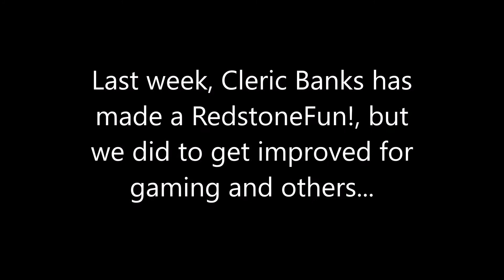Cleric Banks New Edition (2019 Updates)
The first Cleric Banks was called "TrackBestFan" back in 2013...